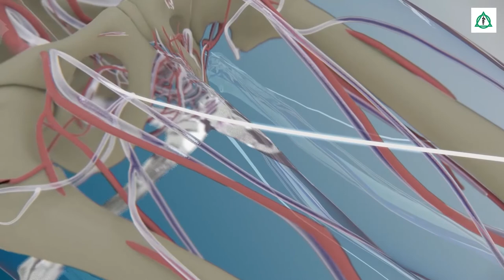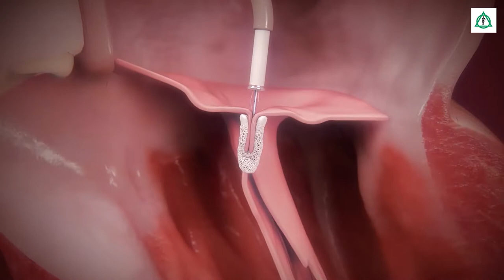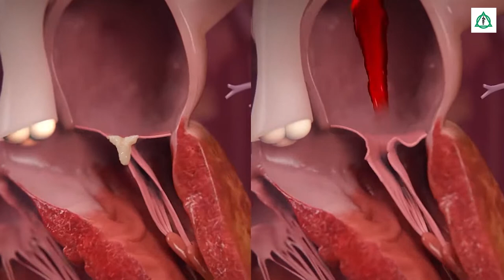Frau Wenzel und die Herzschwäche - Patientengeschichte | Asklepios Klinik Nord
Frau Wenzel hatte 20 Jahre lang eine Herzschwäche, die sich auf einmal schlagartig verschlimmerte. Nachdem sie zuerst neue Medikamente bekommen hatte, ging es ihr nicht besser. Erst, als Probleme mit der Herzklappe festgestellt wurden, konnte Frau Wenzel geholfen werden. Ihren Erfahrungsbericht gibt sie in diesem Video.

Prof. Dr. Alexander Ghanem, Chefarzt für Kardiologie und internistische Intensivmedizin an der Asklepios Klinik Nord.

Dr. Christoph Wilde, Oberarzt Strukturelle Herzerkrankungen
an der Asklepios Klinik Nord.